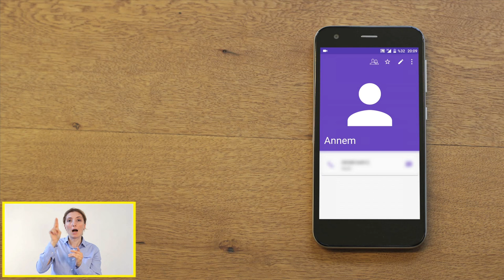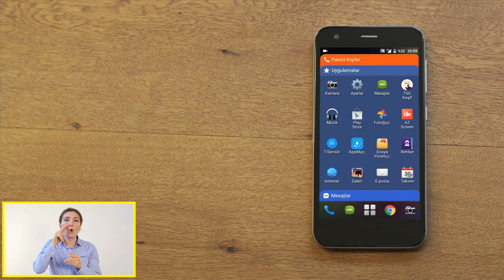Turkcell T60’taki Kart Ekranları Nasıl Kullanılır?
Turkcell teknoloji danışmanınız, Turkcell T60 sahiplerinin telefonlarındaki kart ekranlarını nasıl kullanabileceklerini anlatıyor.